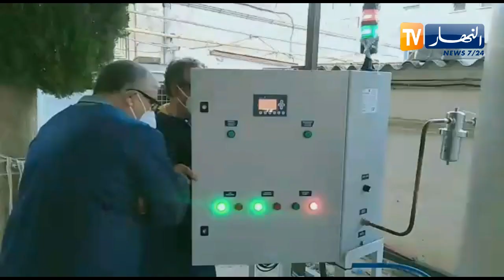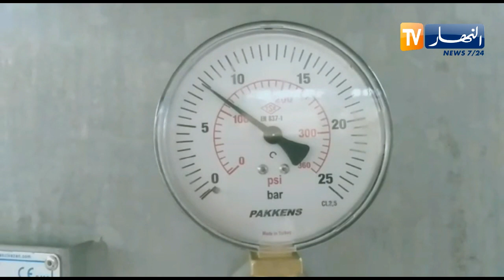بجاية.. شاهد تشغيل محطة إنتاج الأوكسيجين تبرع بها رجال الأعمال لأقبو